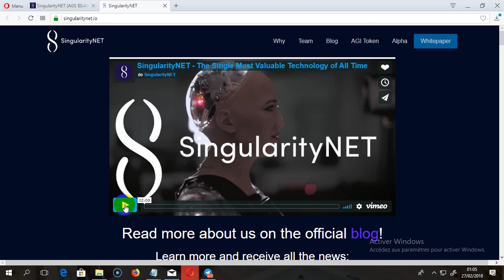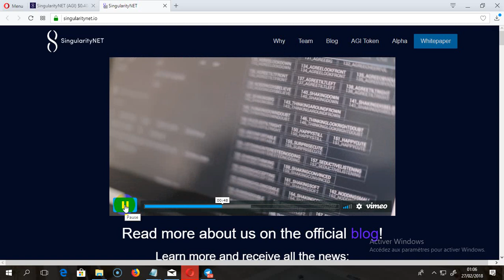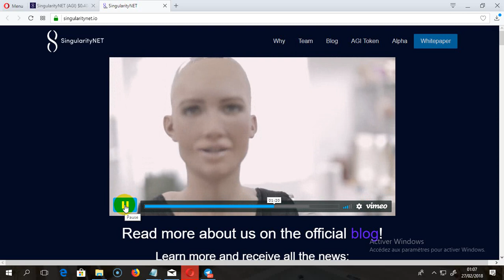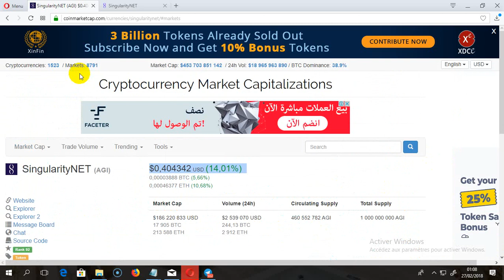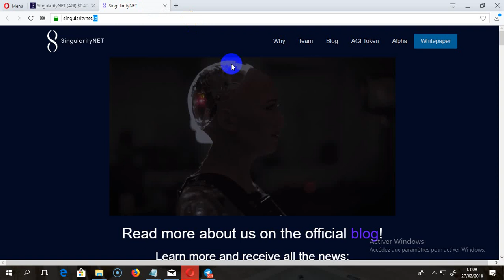اول شرح عربي و حصري لعملة SingularityNET